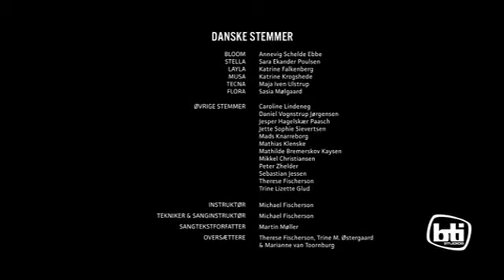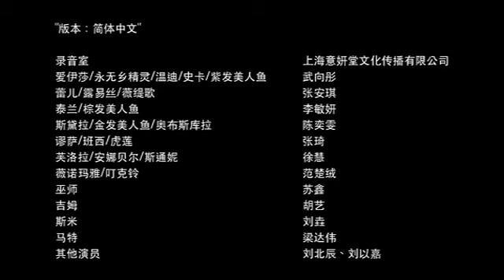World of Winx Season 2 Episode 6: The Girl in the Stars [FULL EPISODE]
Credits: MythixAdventure.